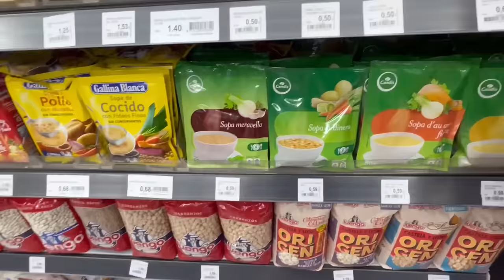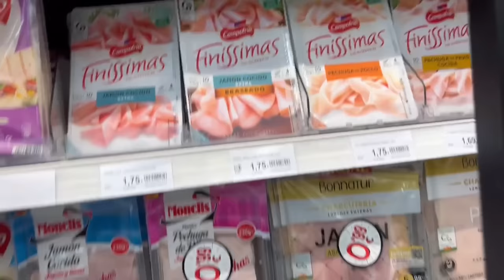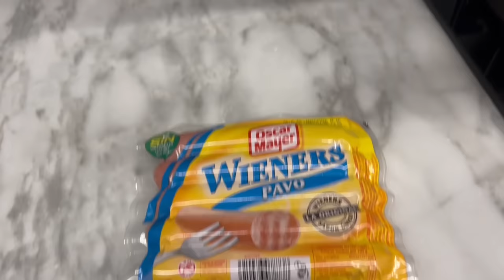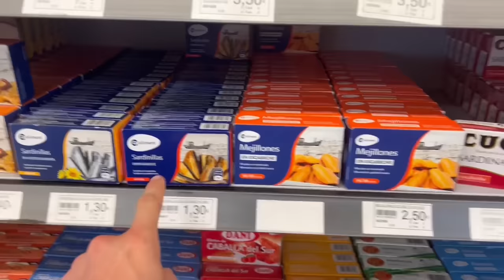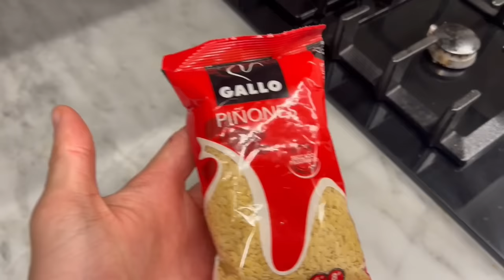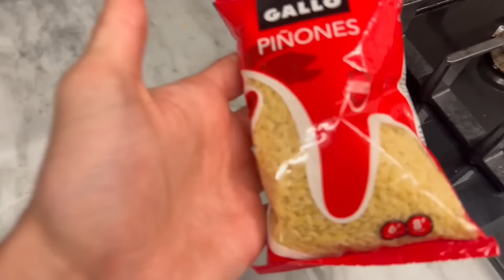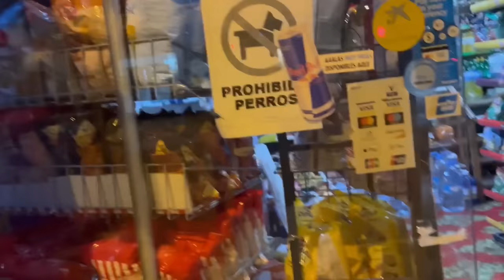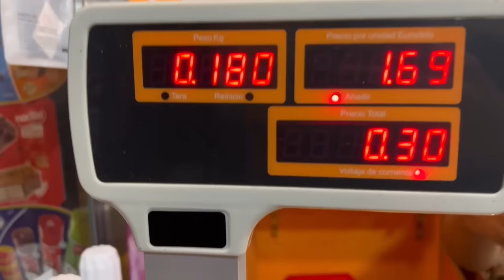CEO DAN SA 2€ NA MORU U SPANIJI! *ovo se desilo*